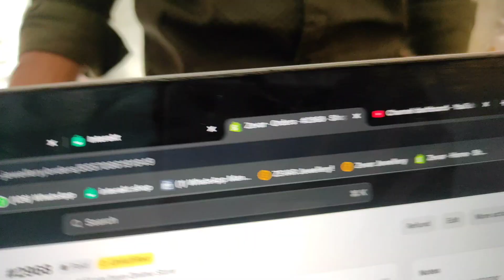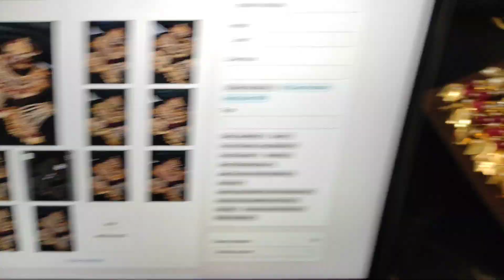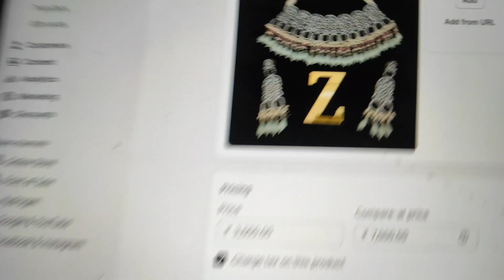Desire Fulfilled: Zevar's Recent Jewellery Export from India to Canada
If you're looking to ship jewellery from India to Canada, look no further! In this video, we'll show you how Zevar can help with your recent export and make the shipping process smooth and hassle-free. Say goodbye to shipping headaches and hello to beautiful jewellery from India in Canada! 😍
shipping India to Canada recently jewellery export by zevar 😍